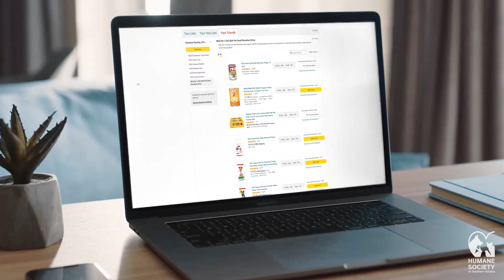Wish for a Full Dish: Help Us Feed Pets This Holiday Season!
Contribute to our Wish for a Full Dish pet food donation drive!

• Click Thumbs Up if you enjoyed it!
HSSAZ.org

Facebook.com/hssaz